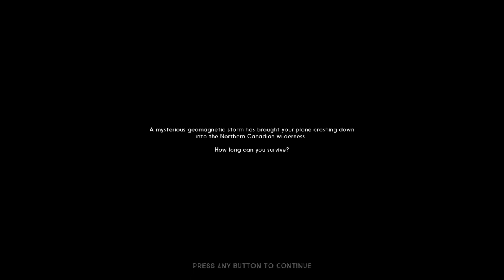The Long Dark #1